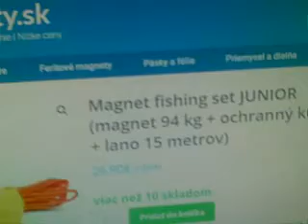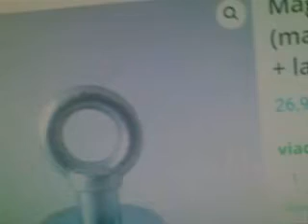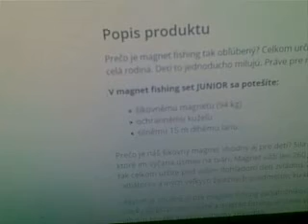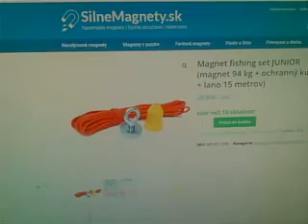SilneMagnety.sk - Veľký výber magnetov robím reklamu, odporúčam a podporujem tak ďakujem!...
Nakupujte silné magnety výhodne online. Veľký výber, nízke ceny. Extra silné magnety a magnetické výrobky pre priemysel, kanceláriu, hobby a domácnosť. Magnety na mieru.